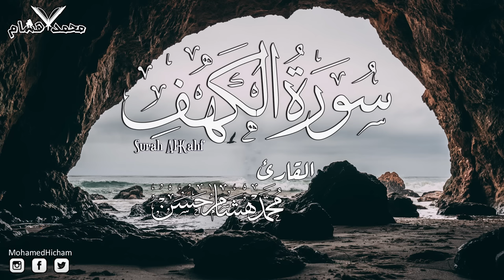سورة الكهف كاملة | القارئ محمد هشام surat al kahf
اشتراك الان
Audio - surat al kahf
Reciter - Qari Muhammad Hisham

 surah
surat
سورة
قران
القران الكريم
قران كريم
سوره
quran surah
recitation
quran translation
quran online
quran in english
quran explorer
quran in arabic
quran recitation
qari
quran reciter
reciter